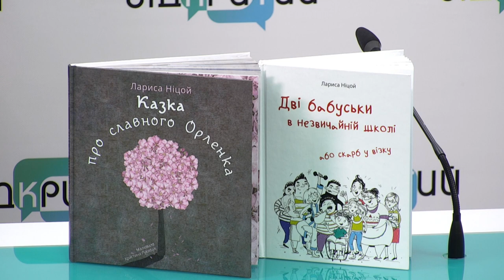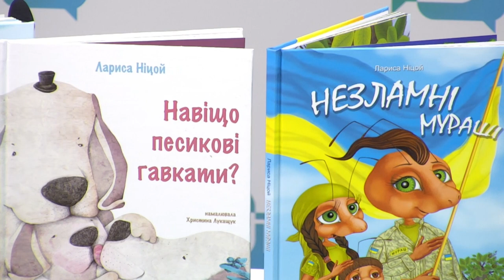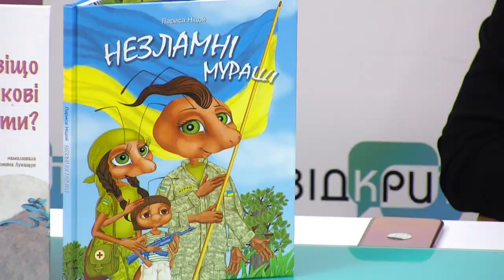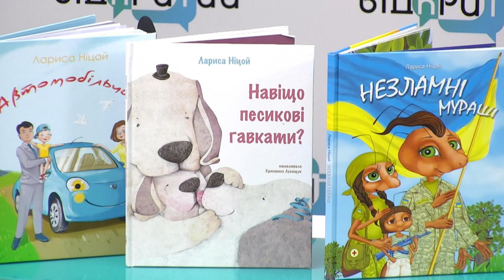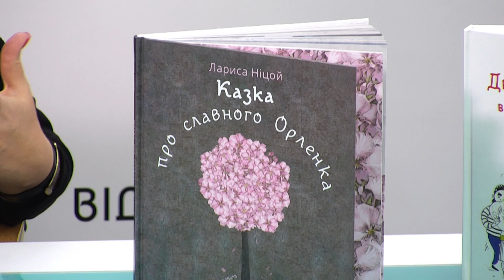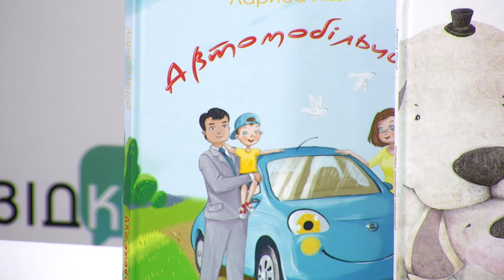У Дніпрі українська письменниця Лариса Ніцой проведе тренінг для родин АТОвців про правила читання